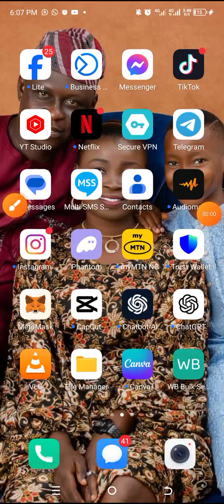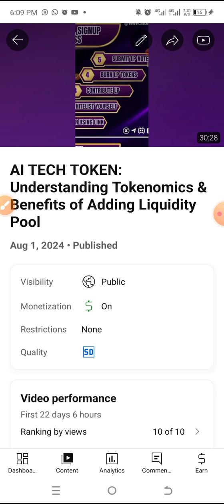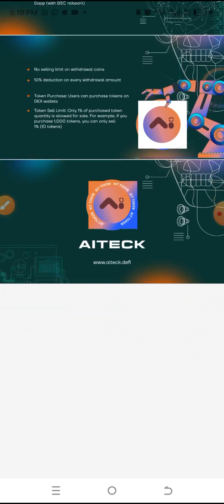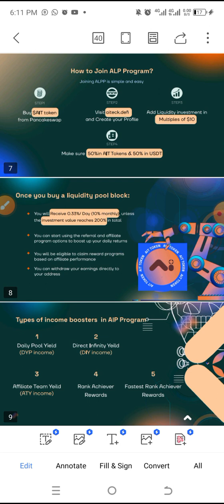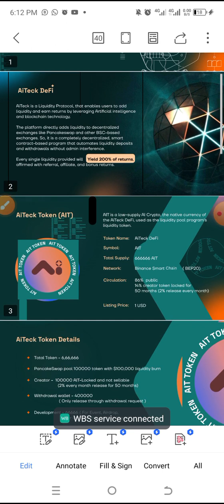Revisited AI TECH: Why I’m Reluctant to Promote It – My Honest Opinion